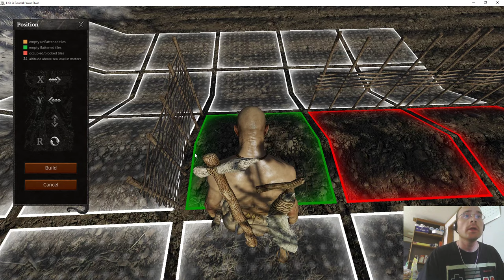Life is Feudal: Your Own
Me building wattle fencing, and just kinda telling about my area.